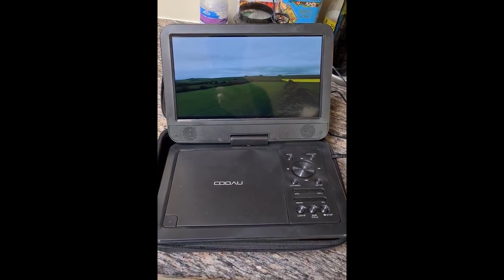SLOVÁK VYHRÁL 100 000 CZK Z FORTNITE TURNAJE! (Fortnite Novinky)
►Edited by● Jakub K.